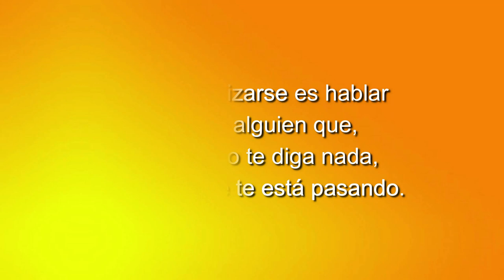98 LOS CUENTOS DE NORMA: ALTAS HORAS DE LA NOCHE, CASI AL FINAL DEL CONFINAMIENTO.